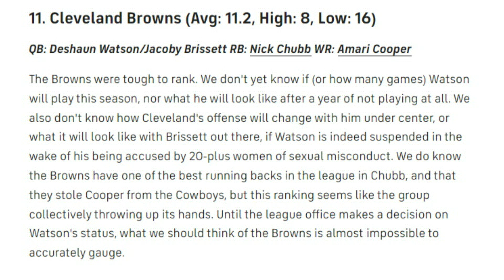How the Browns Offensive Trio Stacks Up Against the Rest of the NFL - Sports4CLE, 5/27/22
Dave Bacon and Mary Kay Cabot discuss CBSSports.com's "triplet" rankings and where Deshaun Watson/Jacoby Brissett, Nick Chubb, and Amari Cooper fall on that list.